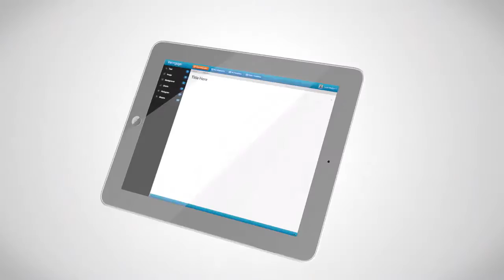VENNGAGE PROMO HD